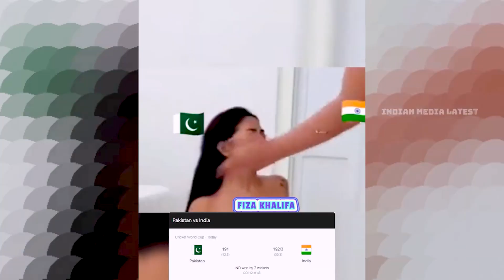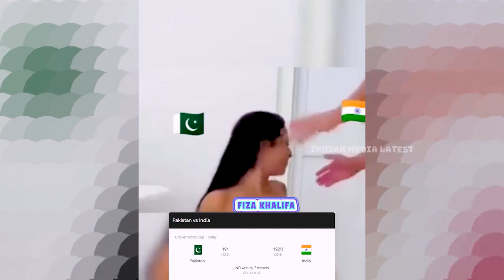India Pakistan Match | Pakistani Reaction Video | BABAR AZAM FATHER REACTION | PUBLIC REACTION